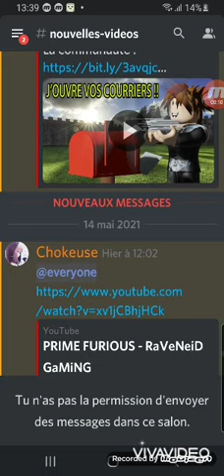C'est pour le kri kri